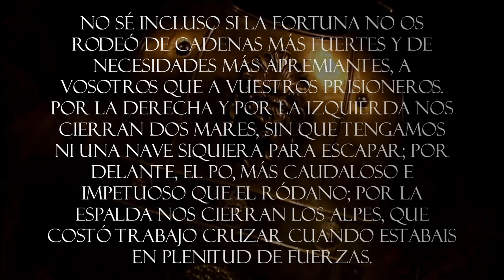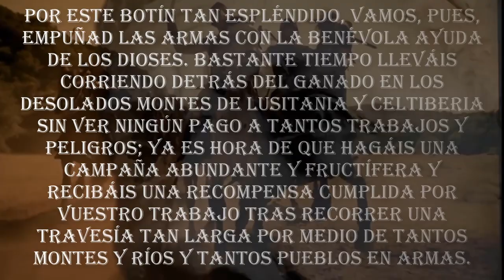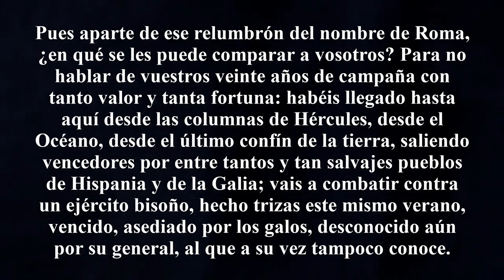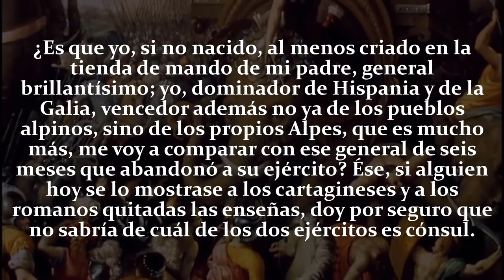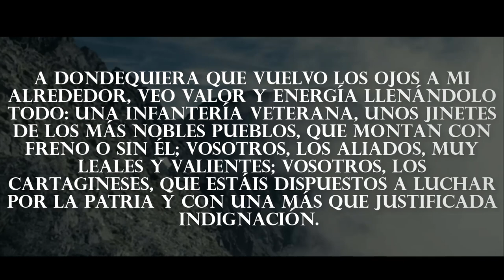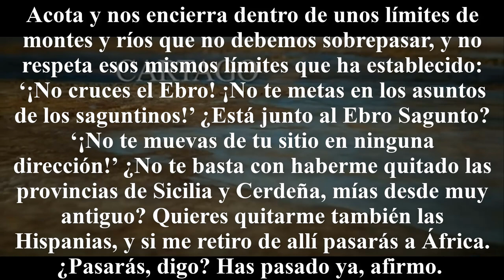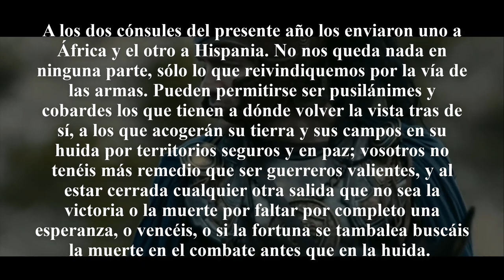🗣Arenga de Aníbal Barca🐘 antes de la batalla del Tesino⚔, año 218 a.C.📜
-Servidor de Discord oficial Nobles Scutarii Rex: 🏰

-Grupo de Steam de la comunidad Nobles Scutarii Rex: 📜